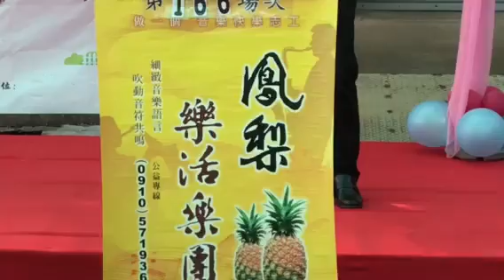20180420氣球傳情表心意、華山七週年感恩茶會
完整版